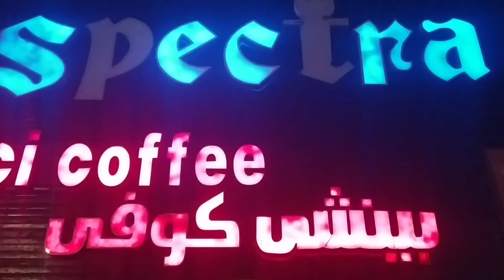TripVlog | EVERDAY SUDAN | RESTORAN SPECTRA KHARTOUM SUDAN |MpudddVlog2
LEBIH DEKAT LEBIH AKRAB

Facebook​juga:

Mahfud Roziqien

mtm trip log phone number
garmin nuvi trip log
trip log phone number
tripadvisor login
navman trip log
download film trip n vlog
trip n vlog pulang kampung
streaming film trip n vlog
film trip n vlog
film trip n vlog pulang kampung
nonton film trip n vlog
trip logo
trip logo bootie gucci
trip logo png
trip logo design
trip logo instagram
trip logo for instagram highlights
trip logo bootie
trip logo royal enfield
triplog pricing
trip log pdf
trip log printable
trip log pics
paris trip vlog
penang trip vlog
phuket trip vlog
trip log reviews
trip log reports
road trip vlog
mtm reimbursement trip log
trip advisor reviews log in
mtm reimbursement trip log form
mtm reimbursement trip log mn
trip advisor rentals log in
ski trip vlog
school trip vlog
senior trip vlog
singapore trip vlog
solo trip vlog
spain trip vlog
seoul trip vlog
s trip vlog
thailand trip vlog
tokyo trip vlog
taiwan trip vlog
turkey trip vlog
tagaytay trip blog
trip to hawaii vlog
vlog road trip usa
vietnam trip vlog
vienna trip vlog
vsco road trip vlog
vlog vacation trip
blog voyages road trip
world trip vlog
disney world trip vlog
washington dc trip vlog
disney world trip vlog youtube
yellowstone trip vlog
trip advisor yllas log cabins
log your trip
trip vlog youtubers
should i vlog my trip
how to vlog my trip
garmin zumo trip log
vlog tripod
vlog tripod for iphone
vlog tripod for camera
vlog tripod price
vlog tripod for dslr
vlog tripod for phone
vlog trip
vlog tripod canon
vlog trip music
vlog trip to korea
road trip vlog
europe trip vlog
road trip vlog music
one day trip vlog
disney trip vlog
backsound vlog trip
bali trip vlog
beach trip vlog
bhutan trip vlog
bangkok trip vlog
california road trip vlog
trip to china vlog
cruise trip vlog
class trip vlog
california trip vlog
cancun trip vlog
couple trip vlog
dubai trip vlog
field trip vlog
school field trip vlog
food trip vlog
family road trip vlog
san francisco trip vlog
florida trip vlog
trip n vlog full movie
greece trip vlog
8th grade trip vlog